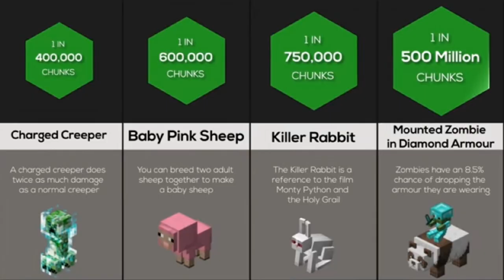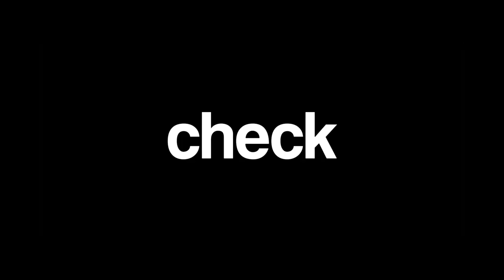My Experience With Surgery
In this video I explain what dealing with surgery is like, and how it has affected me over the past weeks. Since it has been making video's difficult, I decided that it would be the actual video topic. So how do I deal with surgery? I also hope you learn something from this video!

The music in this video was either from Diddy Kong Racing, Cuphead, by Myrd Schenk or made by myself.